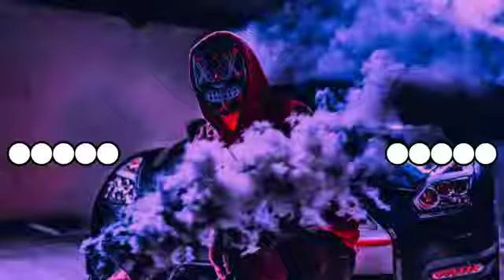freefireshort ShortsrFrfi (2(3)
Indian server
freefireshort ShortsrFrfi (2